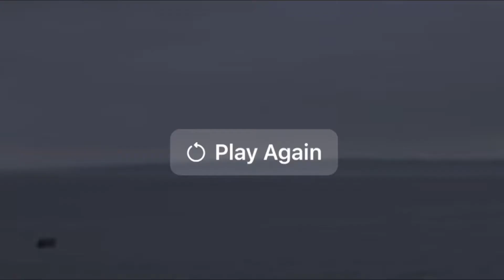Mullaghmore, Republic of Ireland